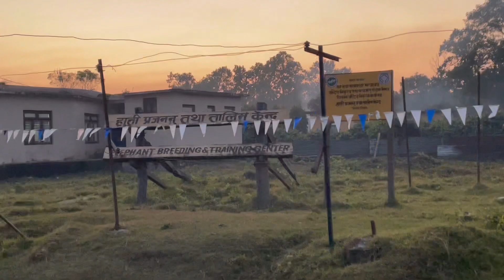My wedding venue visit 💒 and Elephant breeding center sauraha visit 🐘